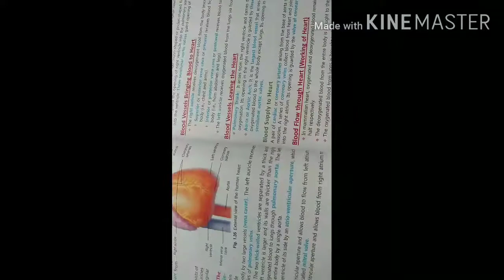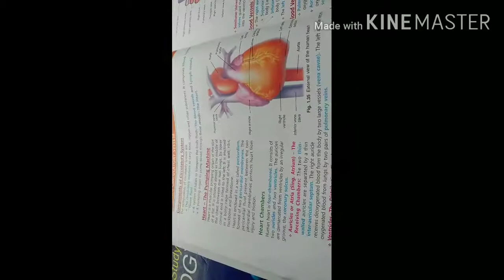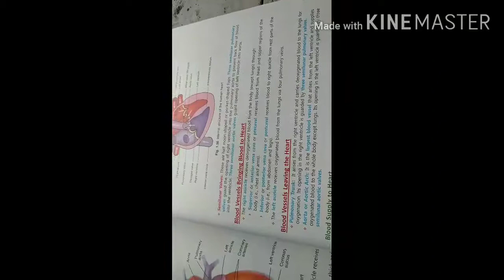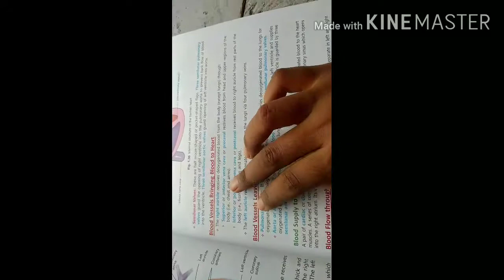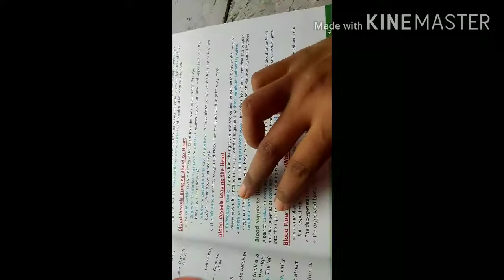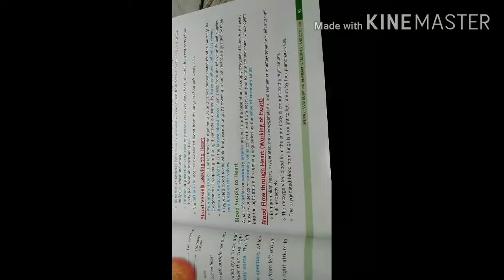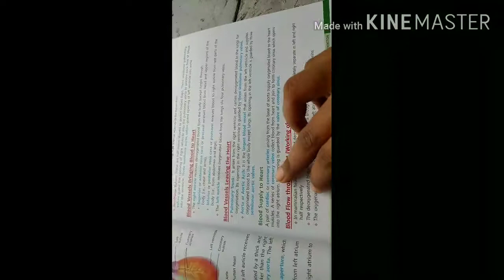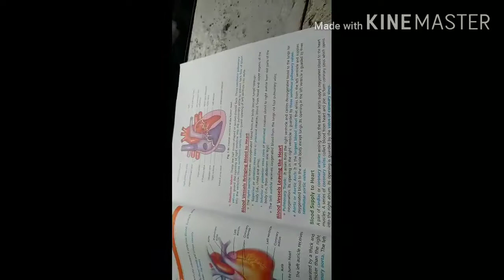10th bio chapter 1st part 26